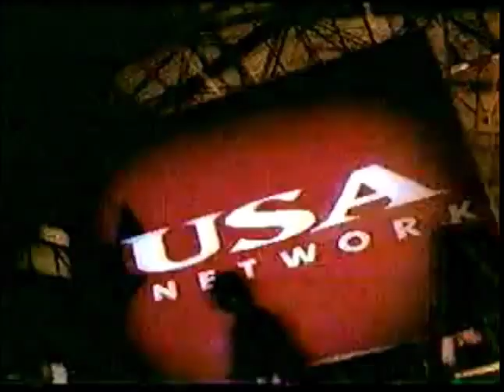Claude's Crib Promo